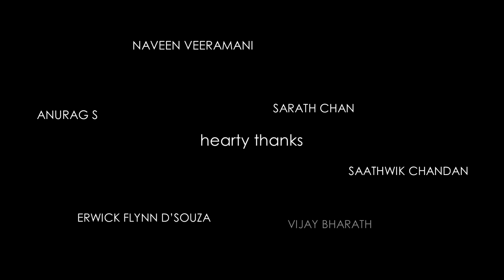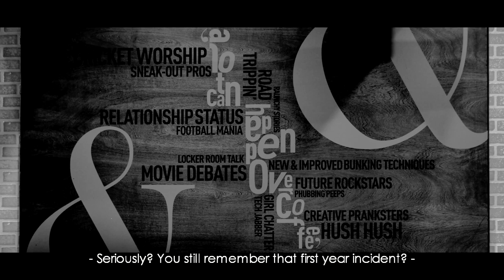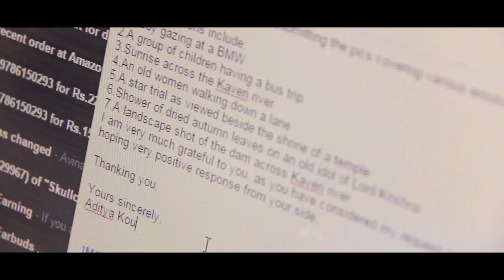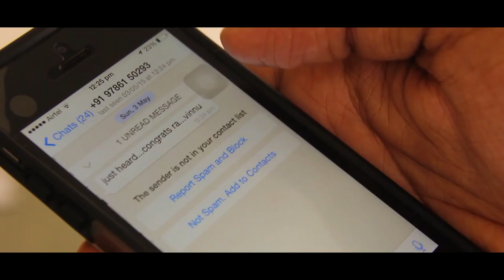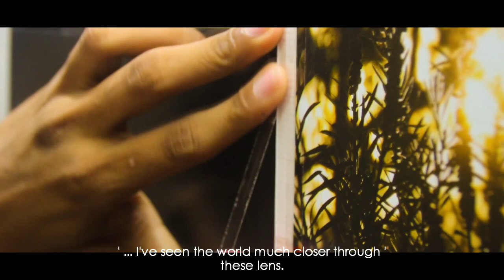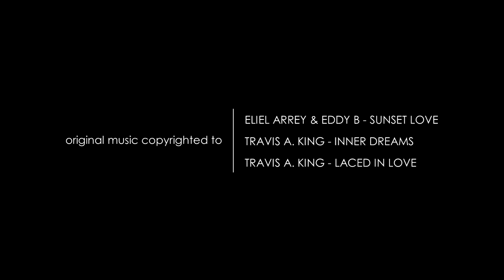Collage - Our First Short Film| Avinash Aditya S| Raj Siddharth|NIT Trichy|Telugu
Packing all the emotional component neatly, finally released our dream project Nov 22nd, 2015. This is the first time, I enter the space of Youtube as an actor and story writer. Little did I realize I would become a passionate YouTuber over the period of time.

As a way to celebrate my first step, I am releasing the film on my channel. Hope you enjoy it!

Casting :
Raj Siddharth | Hasitha Ramini
A Sree Sai Ganesh | Vijitha Reddy | Pooja Padmanabhan

Voice dubbing:
Sri Harsha | Mani Meenaja | Akhil Kumar Y | Sravya N
Photography Credits :
Ganeshan SP | Avinash Gatreddi | Naveen Veeramani | Rahul NK | Avinash Aditya S

Camera Assistance:
Divyesh Katariya

Poster Credits :
Rahul Nk

Subtitles Credits:
Vignesh Muthuraman

Written, Edited, Cinematography and Directed By
Avinash Aditya S